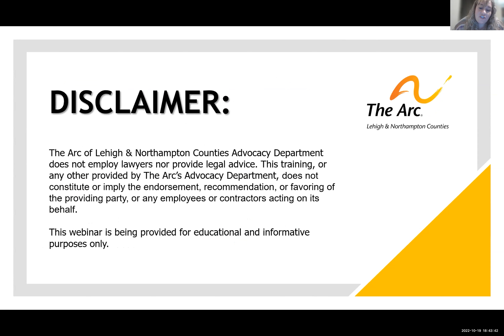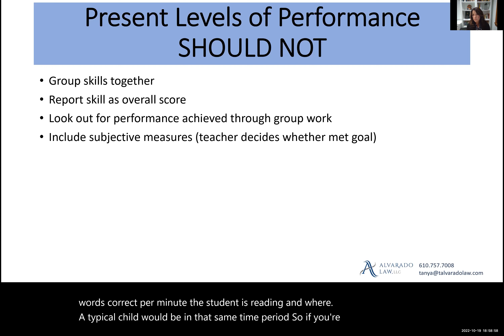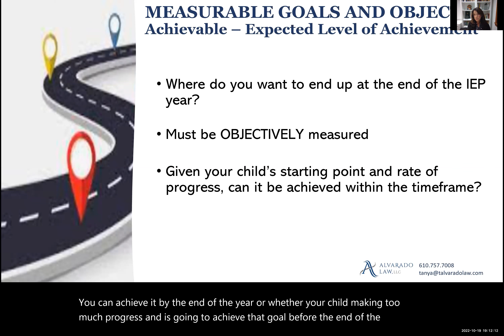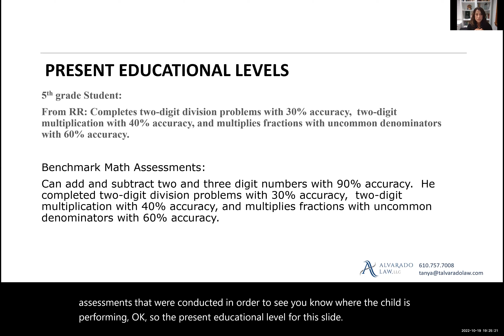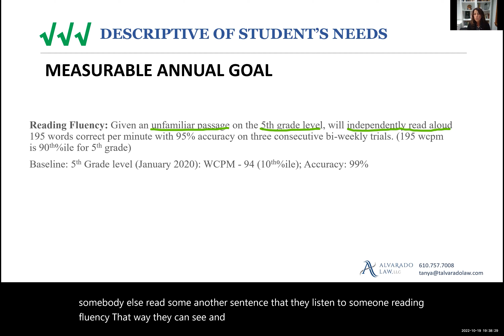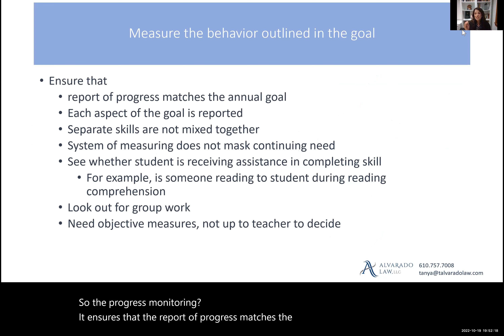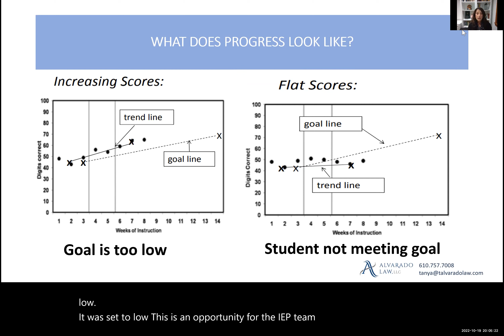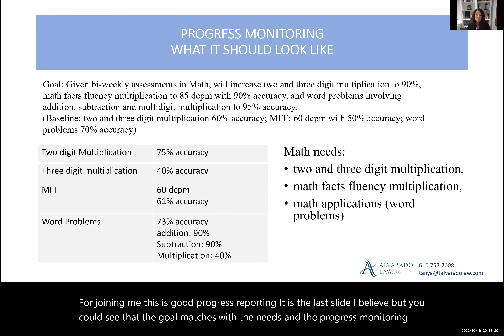Goal Writing & Progress Monitoring for Students with IEPs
Original Presentation Date: Wednesday, October 19, 2022
Time: 6:30PM - 8:30PM EST

Guest Presenter: Tanya Alvarado, Esq.
Alvarado Law, LLC

This webinar covers:
* Issues with using computerized assessment tools to set
goals and monitor progress
*What inclusion looks like within regular education settings &
how to write a goals with that in mind
*How progressing monitoring should be presented
*How to properly write goals – what are the components to
look for when writing a well written goal
*Indicators of whether a student is making progress – what is
the district describing as basis